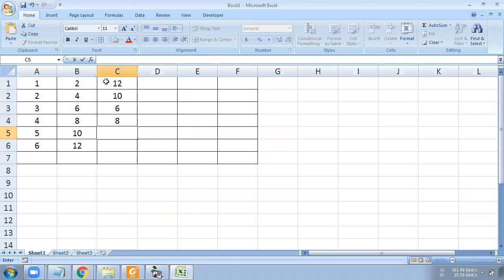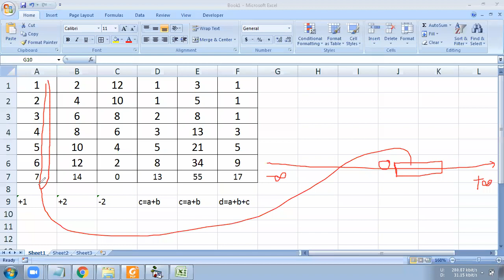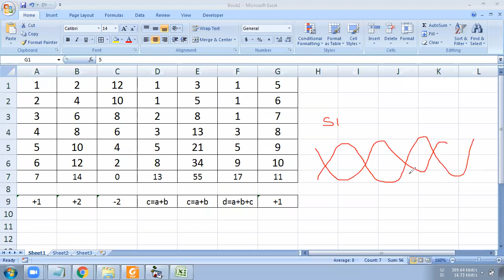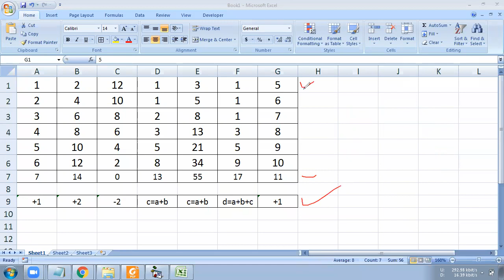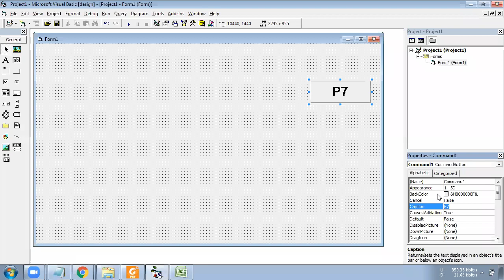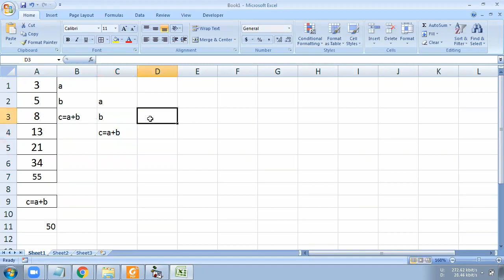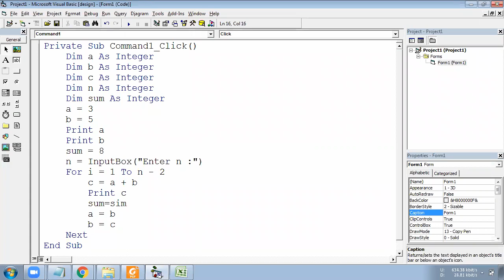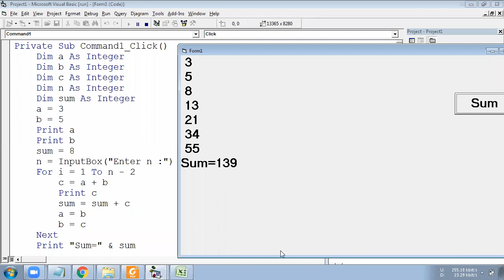VB6 PRACTICAL 19 Fibonacci Series